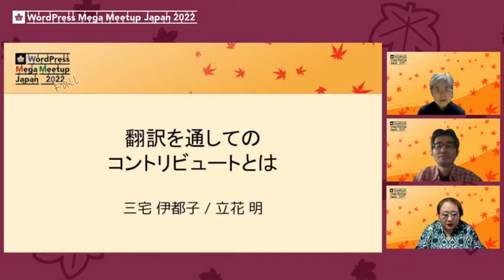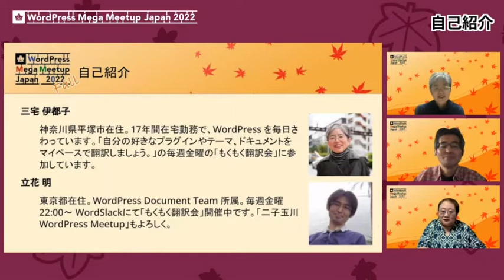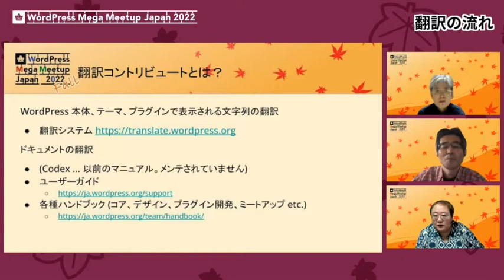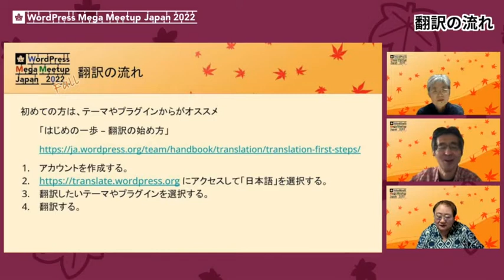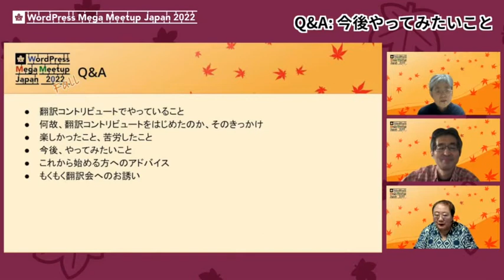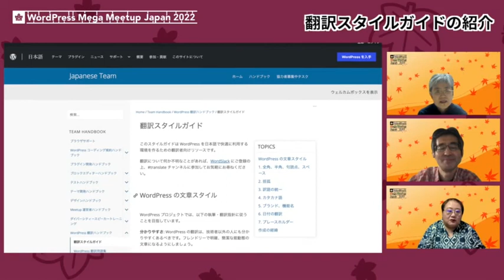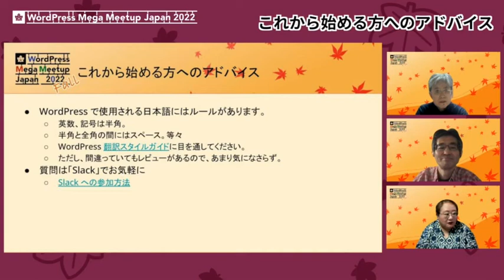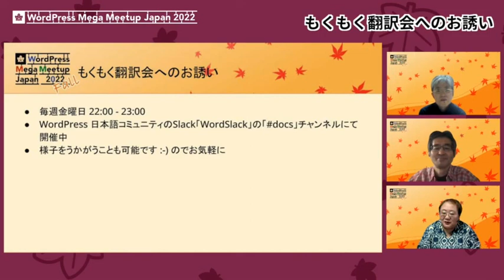Itsuko Miyake, Akira Tachibana: 翻訳を通してのコントリビュートとは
WordPress のコントリビュートとして、「翻訳」というものがあります。どんな活動なのか、どんな人が関わっているのか、コントリビュートの楽しみ、関わってこられた翻訳についてざっくばらんに対談形式で話を進めていきます。

あわせて、どんな風に翻訳を進めていくのかなどもお話いただきます。

お話しいただくのは、長らく翻訳もくもく会を主催されている立花さんと、同じく参加者として翻訳に携わっている三宅さんです。

当日のコントリビュートとあわせて、楽しんでご視聴ください。